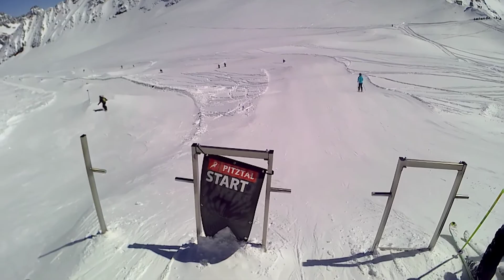Terka - lyžování v Rakousku 2017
Terčin záznam z GOPRO kamery z lyžování v Rakousku - nesestříhané